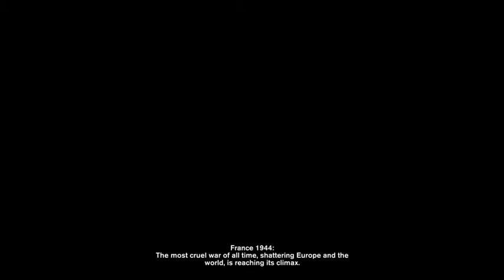Lhunara Plays: Velvet Assassin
Velvet Assassin! I am not the stealthiest gamer in the world.